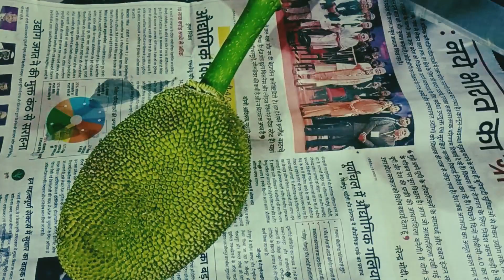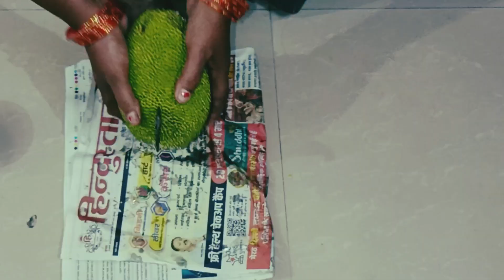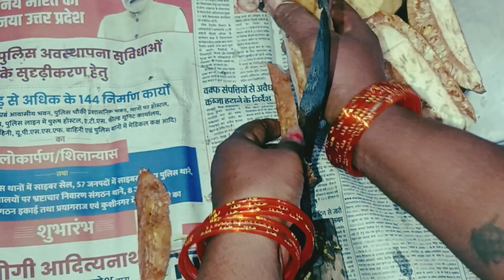Dahi Kathal Recipe/Kathal ki sabji recipe/Jackfruit Recipe/ Kanti easy kitchen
Dahi Kathal Recipe/Kathal Ki Sabji /Jackfruit Recipe/Kanti easy kitchen

ingredients:
for marination-
Kathal 1 - kg
dahi (card) 2-tbl spn
meat masala powder 2- spn
coriander powder 1- tbl spn
Kashmiri Lal mirch powder 1- tbl spn
dengue mirch powder 1/2 tsp spn
garam Masala 1/2 tsp
adrak lahsun ka pest 1-1 tsp
turmeric powder 1/2 tsp
salt per test

Holi spices:
kali mirch 6
dalchini 1- inch
long  3-
Shah jeera 1/2 tsp
jeera 1/2 tsp
tejpatta 1-
oil 2 -tbl spn

Indian vegetarian recipe /yogurt Jackfruit recipe